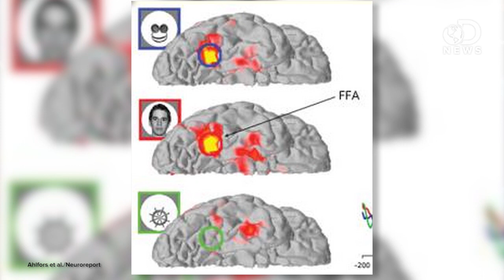Emoticons Are Changing Our Brains!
Technology is changing, and more and more people are communicating with emoticons. But are these emoticons changing our brains? Anthony reports on an interesting new study that shows how we're starting to perceive emoticons as real facial expressions.

Emoticons in Mind: An Event-Related Potential Study
"It is now common practice, in digital communication, to use the character combination :-), known as an emoticon, to indicate a smiling face."

"To some observers, it looked like an ordinary grilled cheese sandwich."

"There is an universal tendency among mankind to conceive all beings like themselves, and to transfer to every object, those qualities, with which they are familiarly acquainted, and of which they are intimately conscious."

Happy Days: Human Brain Now Registers Smiley Face Emoticon As Real Facial Expression
"Cultural use of emoticons has managed to reprogramme people's brains to respond as if were a real human face, new research found."

"The Occipito Temporal Sulcus is the 4th temporal sulcus running antero posteriorly."

"Emoticons such as smiley faces are a new language that is changing our brain, according to new Australian research published in the journal Social Neuroscience."

Face Recognition by Humans: Nineteen Results All Computer Vision Researchers Should Know About
"Increased knowledge about the ways people recognize each other may help to
guide efforts to develop practical automatic face-recognition systems."